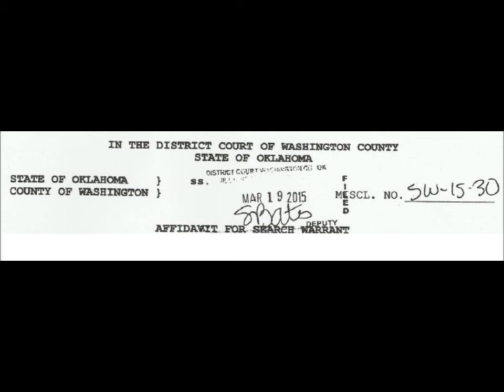Reading the Fraudulent Warrant & Affidavit 2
Today we move into reading the fraudulent warrant & affidavit.

Again, I want to point out, what I'm going through is awful (and completely unacceptable or livable), but I believe it is about 1% of what minority folks and communities encounter from the corrupt police state.  I don't know how you can stand it, you’re tougher than me.  I don't pretend what I'm experiencing even remotely matches what minorities are going through in this corrupt police state.  However, even what I’m going through is too much, and it must stop!
The Police State Ends With Me.